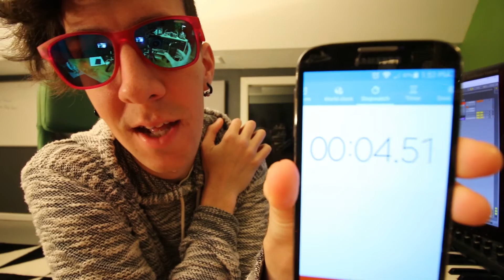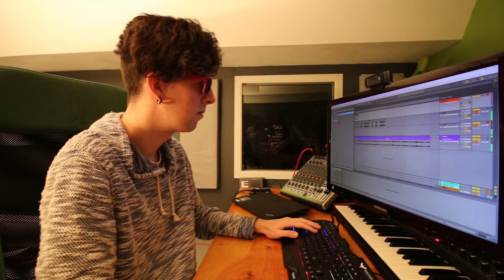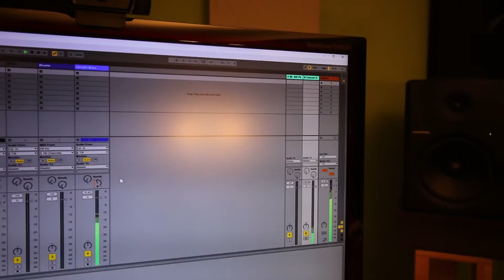DJ SHADOW BEAT IN 40 MINUTES